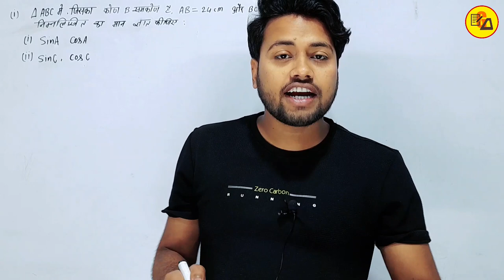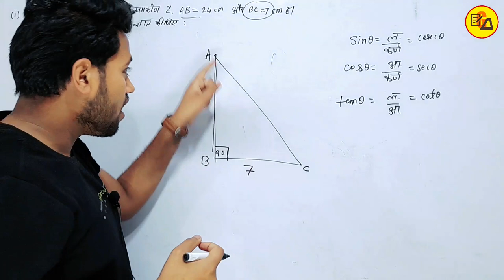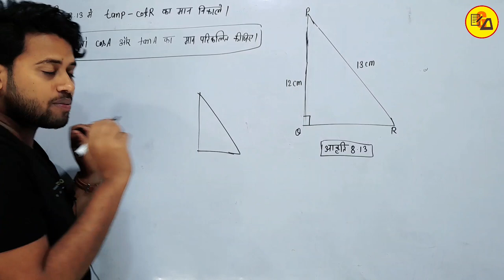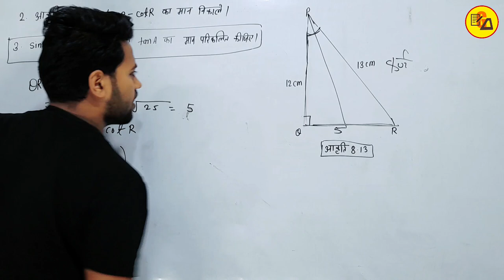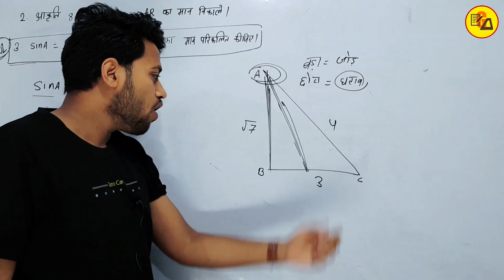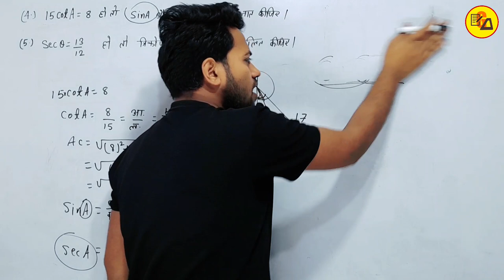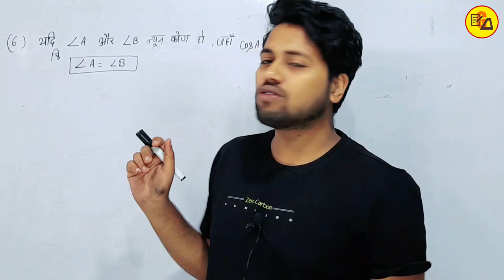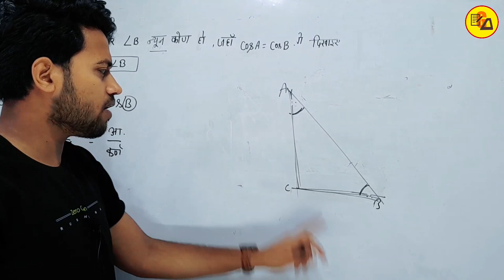Class 10th Trigonometry Ex_8.1 | BSEB Class 10th Maths Ex8.1 | त्रिकोणमिति | Maths By Amit Sir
Class 10th Trigonometry Ex_8.1 | Class 10th Maths Ex8.1 | त्रिकोणमिति | Maths By Amit Sir